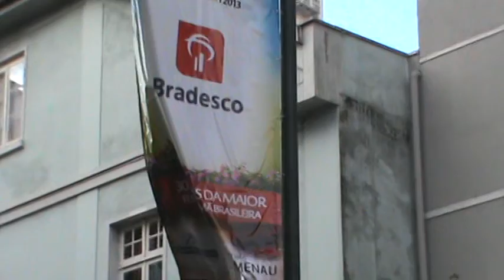Blumenau - 30ª Oktoberfest -16